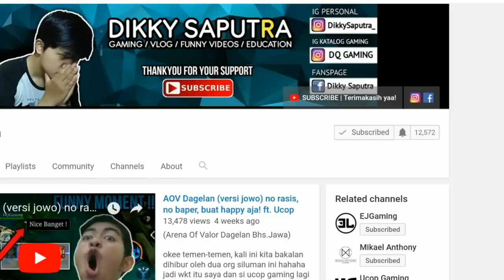UPDATE KEREN!! hero ini di BUFF lagi jadi KUAT BANGETT coyy!! - Arena Of Valor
Arena Of Valor Update - LAURIEL di BUFF kembali

ITEM Build :
 1. Orb Of the Mage
 2. Gilded Greaves
 3. The Aegis
 4. Hecate's Diadem
 5. Artic Orbs / Gaia Standard
 6. Holly of Holies

ARCANA Build :                                TALENT :
 - SAGE (III)                                          - Flicker / Heal
 - PRAY (III)
 - MAGIC HEART (III)

Device yg digunakan :
📱 Samsung Galaxy S9 Plus (6gb / 128gb)

    DM     : instagram/DikkySaputra_